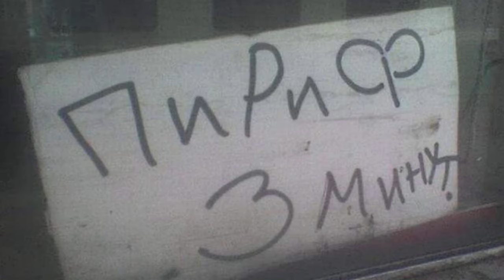Цельнометаллическая оболочка ► 2 Прохождение Gears of War 3 (Xbox 360)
Прошло 17 месяцев после затопления Хасинто. Орда Саранчи понесла тяжелые потери, но не была уничтожена полностью, а Ламбенты, которые образовались по вине мутаций Саранчи от Имульсии, эволюционировали и стали намного опаснее, выпуская свои «стебли» из-под земли, перебрасывая тем самым свои силы в любую точку планеты. Коалиция Объединённых Государств теперь существует лишь «на бумаге», после того, как Председатель Ричард Прескот исчез в неизвестном направлении. Группы выживших «Шестеренок» разбросаны по разорённой войной Сере, в частности, полковник Виктор Хоффман держит оборону в Воротах Энвила, старом гарнизоне Коалиции времен Маятниковой войны, а Маркус Феникс и его Отряд Дельта базируются на авианосце «Владыка», кочующем по морю вдали от Ламбентов. Герои изрядно изменились со времен потери Хасинто: Доминик Сантьяго продолжает горевать по жене Марие, Аня Штрауд, девушка Маркуса и бывший офицер-связист теперь полноценная «Шестерёнка», а самого Маркуса преследуют кошмары, в которых он не успевает спасти отца во время атаки Саранчи на их дом. Пока Август Коул и его люди отправляются в его родной город Ганновер за припасами, на «Владыку» прибывает живой и здоровый Прескот. Он требует отвести его к Хоффману, но узнав что того нет, решается поговорить с другим «вышестоящим офицером», то есть с капитаном авианосца Квентином Майклсоном. Напоследок Прескот отдаёт Маркусу диск, на котором оказалось послание от отца Маркуса, Адама Феникса. Тот оказывается жив и здоров, но был надёжно спрятан Коалицией. В этот самый момент на «Владыку» нападает Левиафан Ламбентов. Битва оказывается жаркой, и Дельта выживает только за счёт ловушки, устроенной Деймоном Бэрдом.